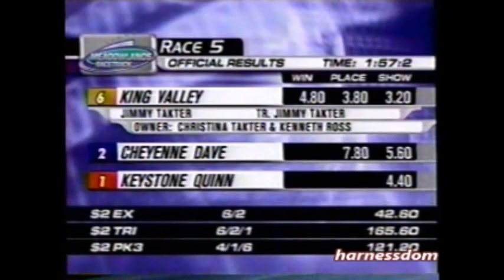2002 Meadowlands KING'S VALLEY Jimmy Takter Green Acres 3YO C&G Trot